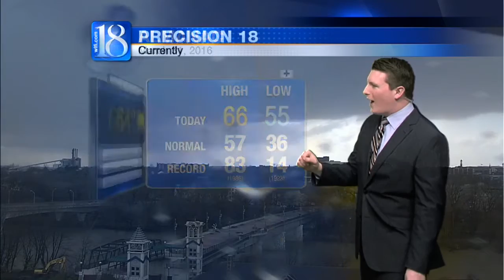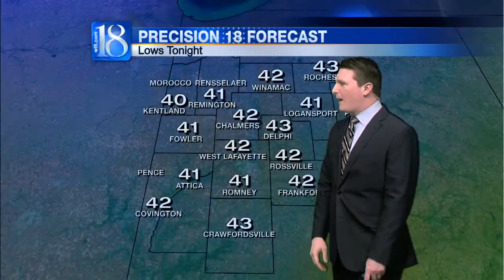News 18 at Six's Forecast (03/31/16)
Despite the Marginal to Slight Risk of Severe Weather Greater Lafayette has been placed under by the Storm Prediction Center of America, many of the storms still rolling through the region appear to be losing much of their potency.